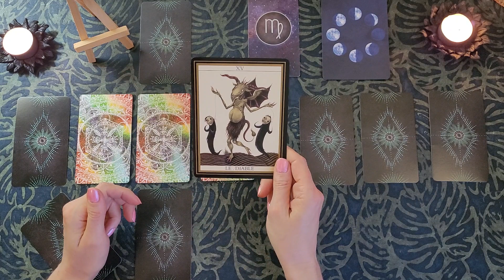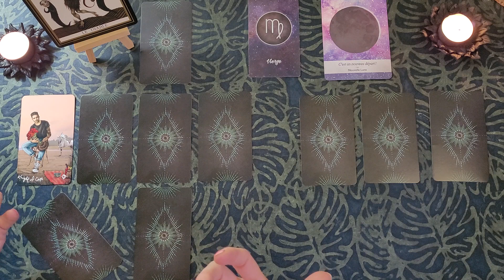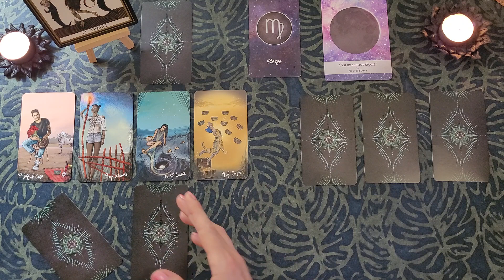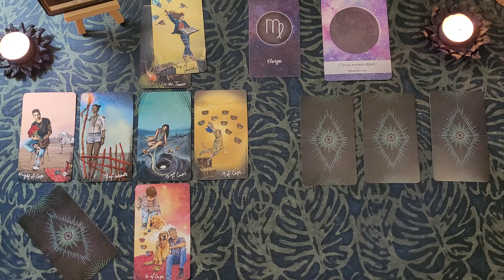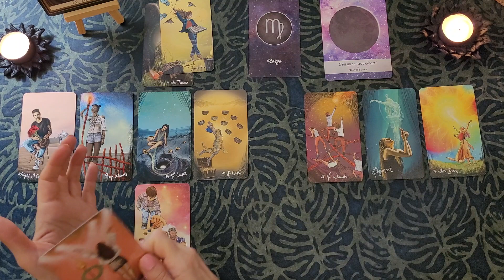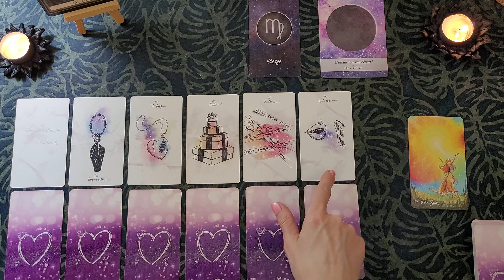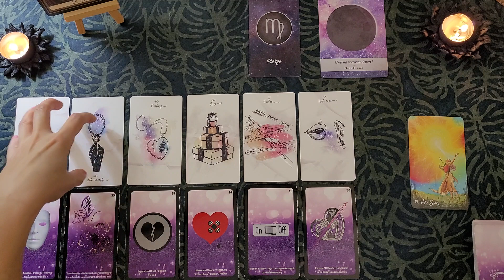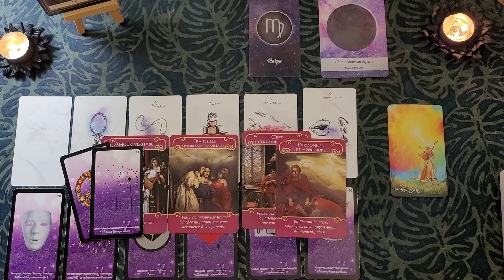♍ Vierge Février 2022 ~ Que de tentations!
† «.¸¸.¤°´¯`*𝕃𝕒 𝔹𝕣𝕚𝕤𝕖 𝕍𝕒𝕘𝕒𝕓𝕠𝕟𝕕𝕖*´¯`°¤.¸¸.»†

Hello les Vierge,
Voici le tirage de vos énergies pour Février 2022. Je vous souhaite un très beau mois de Février. Tirage sentimental à la fin.

𝑱'𝒂𝒕𝒕𝒆𝒏𝒅𝒔 𝒗𝒐𝒔 𝒄𝒐𝒎𝒎𝒆𝒏𝒕𝒂𝒊𝒓𝒆𝒔 𝒂𝒗𝒆𝒄 𝒊𝒎𝒑𝒂𝒕𝒊𝒆𝒏𝒄𝒆. 𝑴𝒊𝒍𝒍𝒆 𝒎𝒆𝒓𝒄𝒊𝒔 𝒑𝒐𝒖𝒓 𝒗𝒐𝒕𝒓𝒆 𝒄𝒐𝒏𝒇𝒊𝒂𝒏𝒄𝒆.

𝑩𝒆𝒍𝒍𝒆 𝒔𝒐𝒊𝒓𝒆́𝒆 𝒂̀ 𝒕𝒐𝒖𝒔 💫

┕ ⋆⋅☆⋅⋆ ━━┑JEUX UTILISÉS ┍━━ ⋆⋅☆⋅⋆ ┙
 - Le Tarot Noir - Matthieu Hackière
- The light Seers Tarot - Chris Anne
- Untamed Truth oracle - Rachael Caringella
- Love Story Oracle - Deja Drewit
- Oracle Toi et Moi / Amethyste Love Oracle - Michaile Ange Tarot

┕ ⋆⋅☆⋅⋆ ━━GUIDANCES PERSONNALISÉES┍━━ ⋆⋅☆⋅⋆ ┙

┕ ⋆⋅☆⋅⋆ ━━┑DONS pour me SOUTENIR ┍━━ ⋆⋅☆⋅⋆ ┙

➡️ Vous pouvez m'aider en me faisant un don pour l'achat des livres, de la déco ou des oracles, en virant la somme de votre choix sur mon adresse mail  sur PAYPAL (transfert d'argent en mettant mon adresse mail en bénéficiaire). Merci beaucoup pour votre soutien.

💝😇🌞ℳ𝓪𝓻𝓲𝒆-ℒ𝓲𝓷𝒆